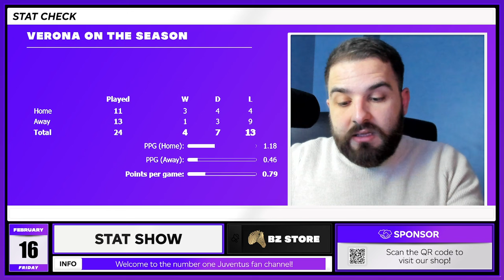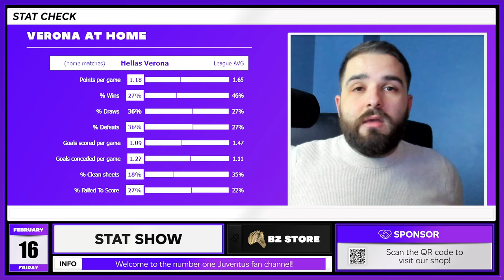Another relegation side trap? - VERONA vs JUVENTUS Match Stats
Juventus face Verona in another relegation match!